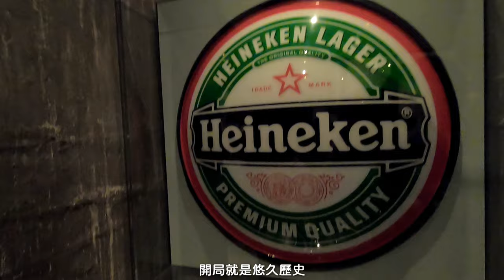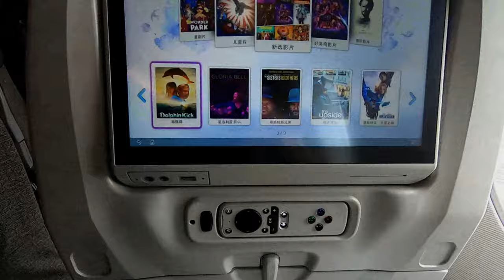荷蘭精華都在這！當地人去的遊樂園、華人也太多！【杳玩荷比盧22】Edam、Volendam、Marken、Haarzulens、Alkmaar 、Zaandam、EFTEling、Giethoorn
I G：wish.127
00:00 開始
00:15 Edam 第一家起司店
01:15Volendam 起司變多了!
02:00 Marken 木鞋恐懼症怕.jpg
02:50 Utrecht 有隻眼熟的...比菲兔?
04:12 Haarzulens 貨真價實的城堡啊！
05:05 Alkmaar 起司跑起來的廣場！
06:15 Zaandam 風車+方塊屋
07:00 EFTEling  超有特色的遊樂園！
10:05 Giethoorn 華人觀光客最多的豪宅區
10:45 Amsterdam 來逛市中心啦！
11:33 Heineken 來看酒
12:28 準備回家
12:50 快閃Shanghai
13:05 回顧總結